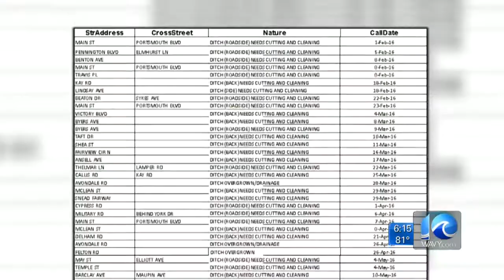10 On Your Side Investigation: Drainage Disaster